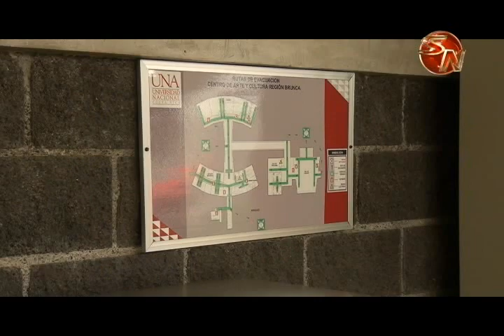Laura Mesén asume la dirección de la Escuela de Música Sinfónica